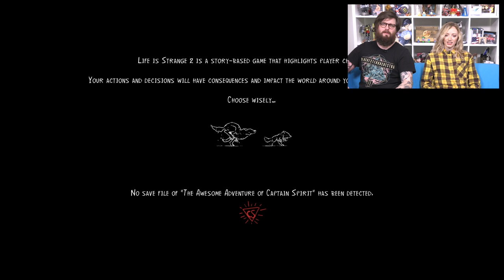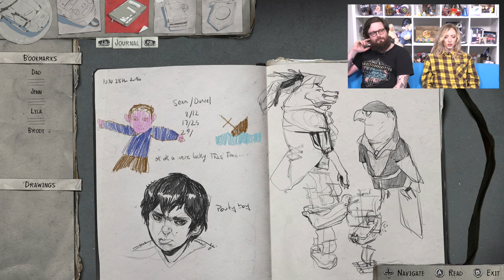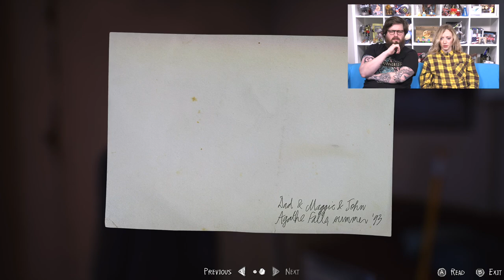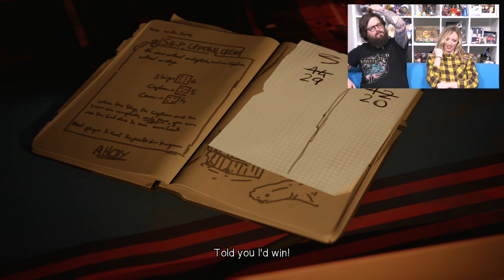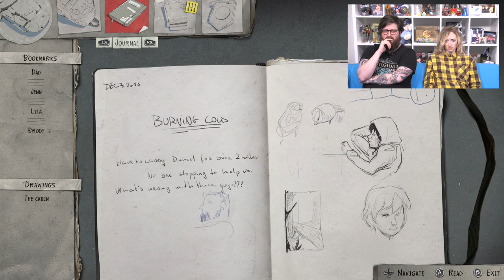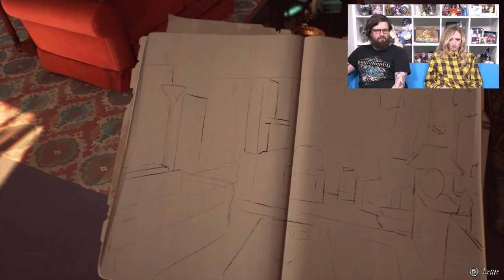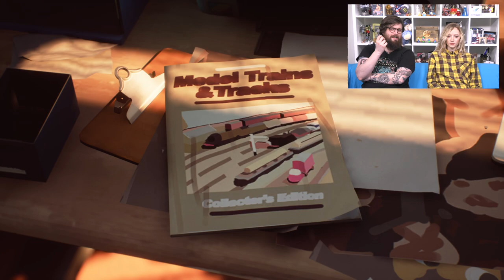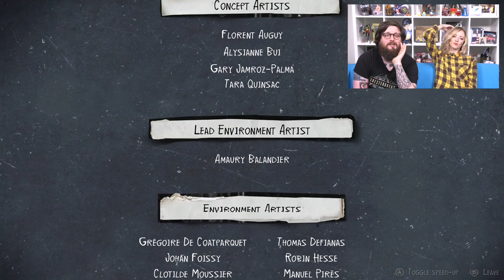Let's Play Life is Strange 2 Episode 2: RULES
Life is Strange 2 Episode 2 Gameplay! Eurogamer's Johnny and Aoife are back and on the run with Sean and Daniel Diaz (plus the adorable Mushroom), but can they keep everyone safe and unarrested as they wrap up warm for winter and travel deeper into Beaver Creek, Oregon? Keep your eyes peeled for cameos from characters first introduced in The Awesome Adventures of Captain Spirit!
Life is Strange 2 Episode 2 PC Gameplay